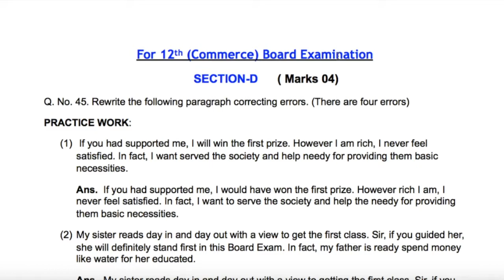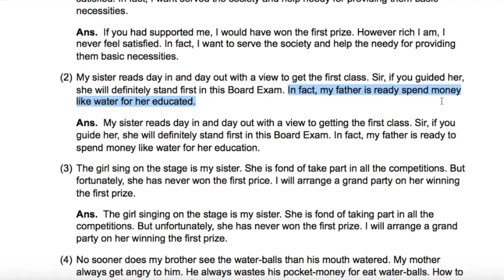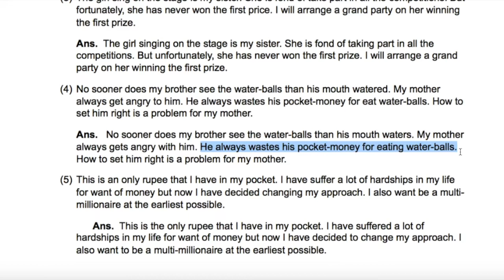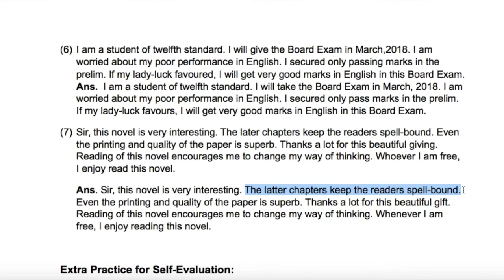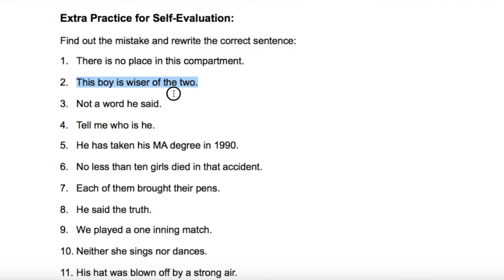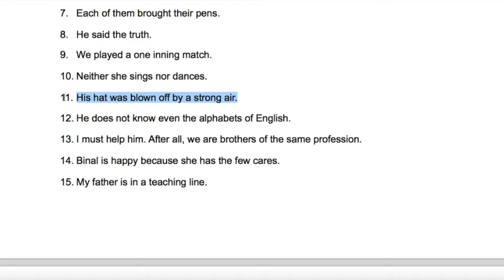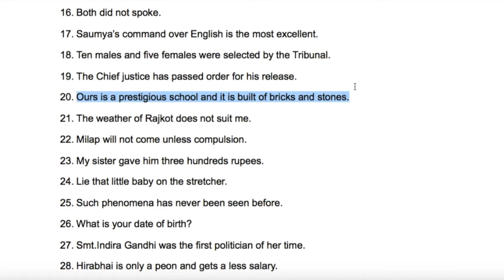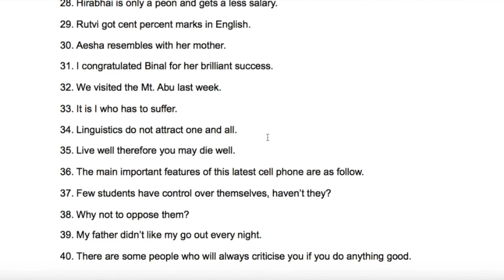Q: 45 FIND OUT THE ERRORS Revision GHSEB 12th Commerce/Science Board Exam for ENGLISH (GUJARATI MED)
Never Miss Any Episode...

We have something special for your Gujarat Board exam time preparation. Many of you may be searching stuff like English Grammar lesson in Gujarati & tips for exam success. Isn’t it ?
Yeah! that is true!!!
You are doing that That’s why you are reading this description…
You have exam fear and want to do english grammar preparation online. Now, just do one thing to get rid of your fear of exam and feel relaxed with us.
We have lots of useful gujarati english lessons for free as per the G.S.E.B. - SSC & G.H.S.E.B - HSC Exam for this season. So, Enjoy watching this open school English Grammar Course Video & learn useful tips for your exam. We are sure you will learn a lot & get brilliant success through our study tips for exam. Learn tips for exam to score hundred out of hundred and see your photo in the leading newspapers.
We have designed our videos in your native language Gujarati. So play all English Grammar videos in Gujarati that will help you in last moments revision. In these videos we are sharing with you some excellent exam tips for other subjects also. With our revision tips for exam, we are sure you would be able to translate your dreams into reality.
So, get ready and throw away all your exam fear class 10 SSE Board?
Have a glance on our revision contents:
1. Study of Tenses.
2. Active - Passive Voice
3.Direct - Indirect Speech
4. Words Denoting Condition, Contrast, Time, Result & Reason.
5. Basic Rules of Grammar
6. Essay Writing
7. Letter Writing
8. Report Writing
9. Notice & Message Writing.
Are you one of those who want to learn English in toto through English Speaking Online?
Here we have variety of methods to enrich your English through “English Speaking Online Course”.
Many of you may be earnestly willing to improvise spoken English through Spoken English Online Course”.
But at this stage, we would suggest you to enrich your English Grammar by watching our “English Grammar Online Course”. You all know very well that speaking English has become the status symbol but no need to hurry and worry. We expect you all to first watch our “English Course for Beginners” as well as enjoy watching English grammar tutorials. We have a lot of English speaking tips that will certainly help you learn English grammar easily and systematically
We suggest you to enrich your vocabulary and at the same time we advise you to learn as many phrasal verbs, idioms & proverbs as possible.
If you have basic knowledge of English, you can boost up your confidence by watching and learning English in 30 days. Some slow movers may learn English in 60 days.
Friends, Success are a journey and not a destination. So we have framed a separate English improvement course for all and a thoughtfully designed English speaking course for housewives.
At the top of all, we have also other avenues such as English preparation for probationary officers and bank clerks as well as English preparation for govt exams.
We have decided to accord TOP PRIORITY to those who wish to have GPSC and UPSC Study material.
How can we forget those who are working in corporate offices?
We have everything special for them through our English Speaking Course for corporate offices.
Folks, Note down specially that we have a talented, experienced and dedicated team comprising Vipin Raval, Rikhil Jain and many others.
Hi, You… You naughty chap! Sorry you are a good Chap.
Good Children do not cry but learn English. Enjoy watching English Tutorials for Children and start smiling. Don’t forget listening to English Rhymes for Children, English Songs and English Videos that will assist you to improve your Spoken English. We feel extremely elated to say that we have taken a lot of pains while launching our English Speaking Practice & English Speaking Course in Hindi. Do you wish to download English tutorials in Hindi? Yeah, you can also download English Speaking Course in Hindi Full Version or English Speaking Course Full Video CD.